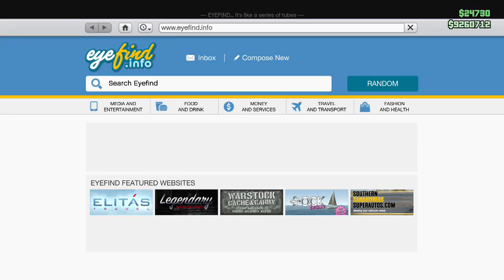Buying the Turismo Classic & LSC Customization (Cunning Stunts: Special Vehicle Circuit Update)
Showcasing the new sports Grotti Turismo Classic from Cunning Stunts: Special Vehicle Circuit Update 1.38 for Grand Theft Auto V and Grand Theft Auto Online, released today (4/4/17). New Car shown in the video is the Grotti Turismo Classic. Listen to its engine rumble, see its interior and its expensive price tag at a whopping $705k , watch it go and checkout its customization options (mods) at Los Santos Customs (LSC).

More videos from "Cunning Stunts: Special Vehicle Circuit Update"